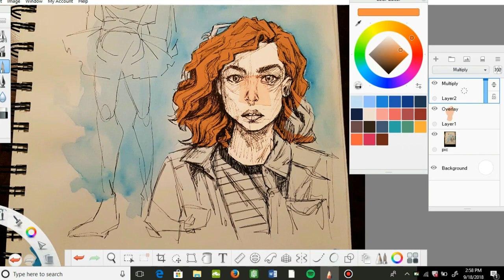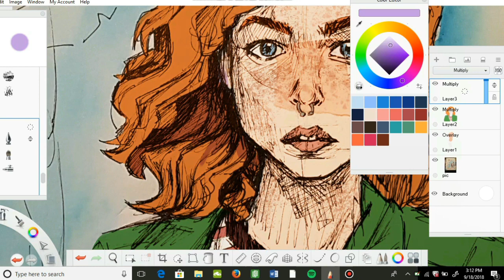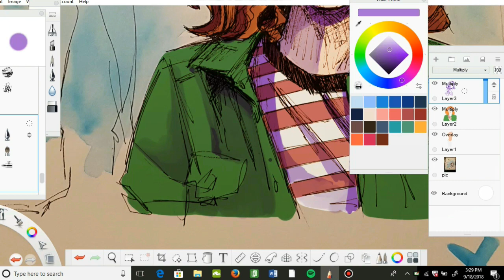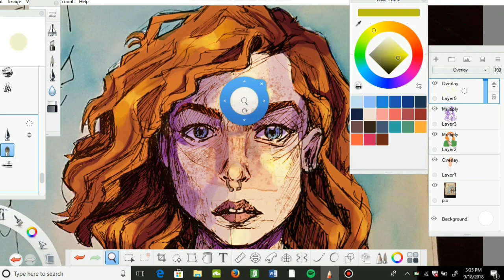SKETCH WITH ME! Filling out sketchbook pages and chilling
If you're reading this comment uwu